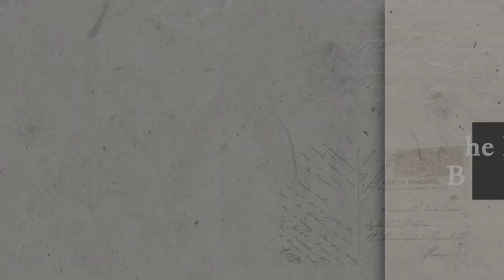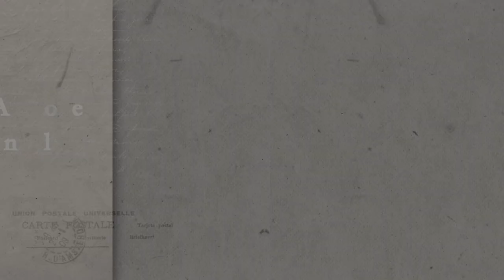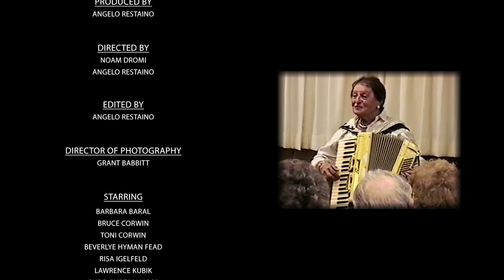Coming of Age: Los Angeles - Episode 1 - Night of Broken Glass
As a young woman, Risa Igelfeld fled Austria in 1938 to escape Nazi persecution. First arriving in England and then moving to the US, she discovered her lifelong passion for working with children and musical performance, an activity she still enjoys today at the age of 102.

Silver Screen Studio Presents in association with Reboot and Paper Crane Productions
Coming of Age: Los Angeles
Created By Tiffany Woolf and Steve Goldbloom
Executive Producers Noam Dromi and Tiffany Woolf
Produced by Angelo Restaino
Directed by Noam Dromi and Angelo Restaino

or follow us on